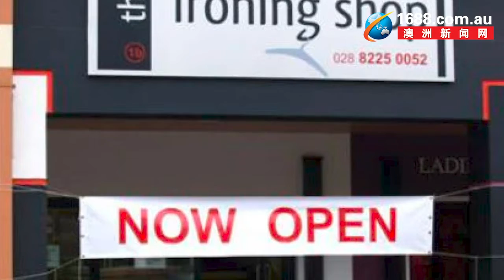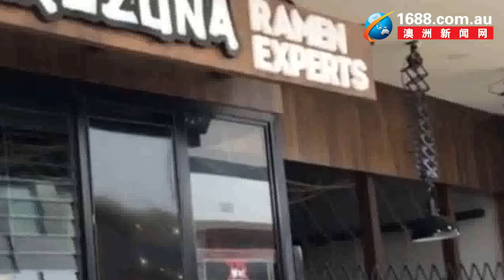【0601晚间新闻直播】澳洲华人老板克扣工资，最低时薪只有$8；悉尼出现脑膜炎球菌，会导致四肢失去知觉，已有两名高中生感染；墨尔本疫情指挥官称：陌生人也会感染新冠病毒